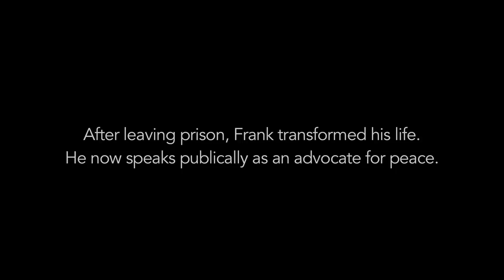Frank Meeink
Frank Meeink used to be one of the most violent Skinheads in the country. Now, he's a Peacemaker.